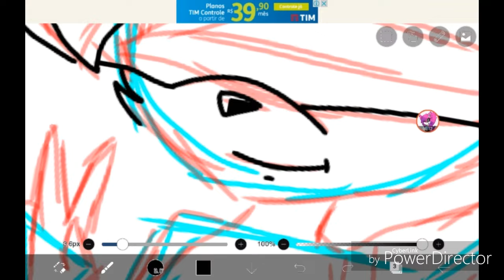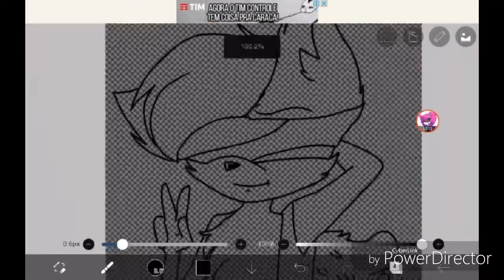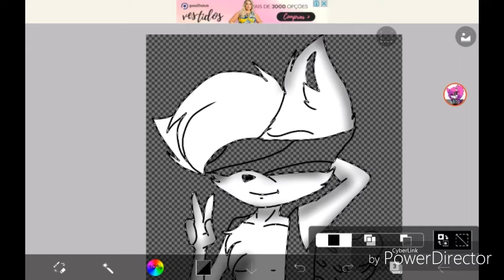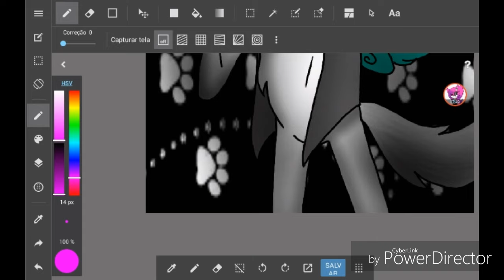Chocolate Chicmun ~ SpeedPaint (Fanart pra ele :v) //Ler descrição/Read below\\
Ele é meu amigo desde que eu não tinha nenhum inscrito, ele é um grande amigo (chegou até ser namorado mas não deu certo) Eu agradeço muito a ele, porque ele sempre me incentivava a continuar o canal, mesmo sabendo que eu era uma mera, então o que eu quero dizer é... Obrigada por tudo Choc :3

He's been my friend since I had no subscribers, he's a great friend (he even became a boyfriend but it did not work) I thank him so much because he always encouraged me to continue the channel, even though I knew I was a piece of shit , So what I mean is ... Thanks for everything Choc :3